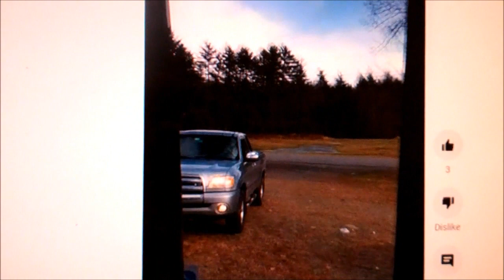Kimberly Crosson Wonders Why Men Turn to Alcohol! Just Listen, and You'll Know Why!!**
**IT'S THAT NAGGING VOICE!!!  Listening to that all day long would drive any man to drink!